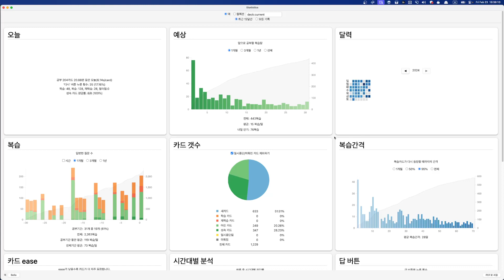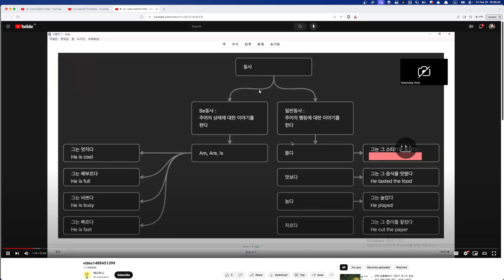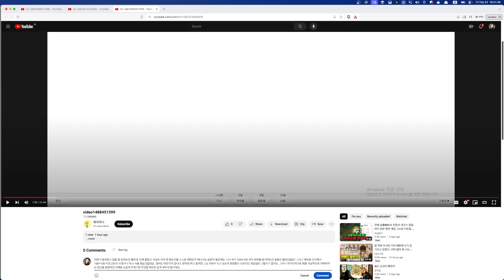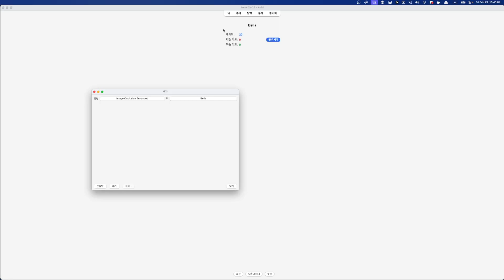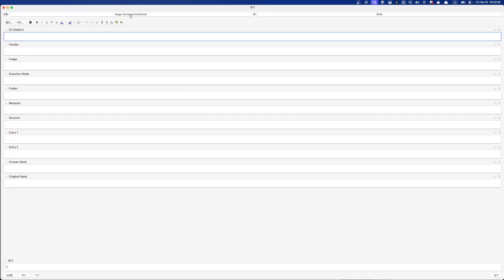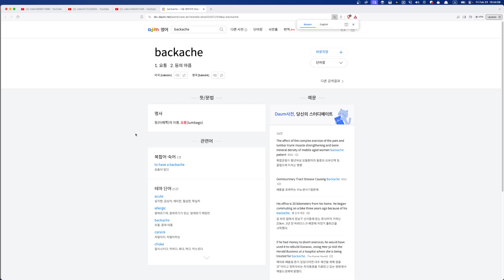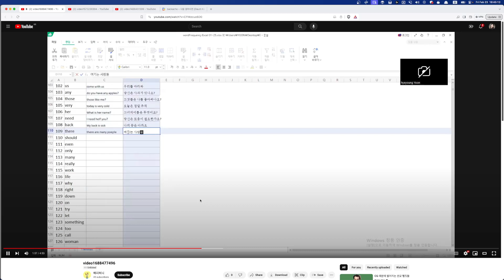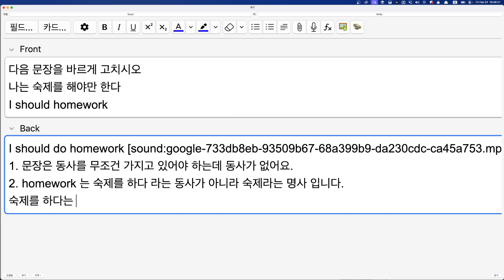Bella 숙제첨삭 2024 02 23 16 36 08